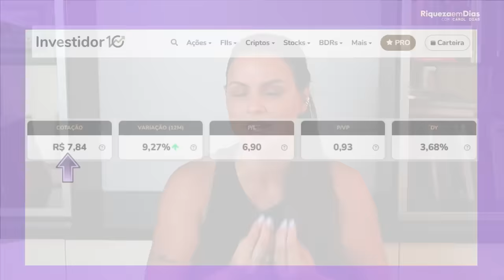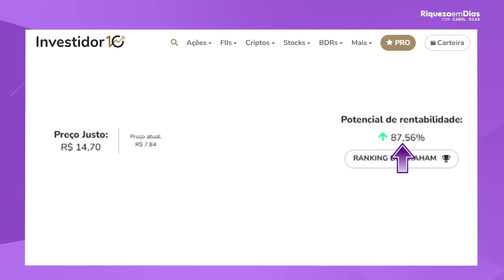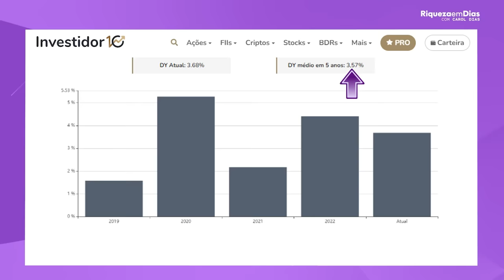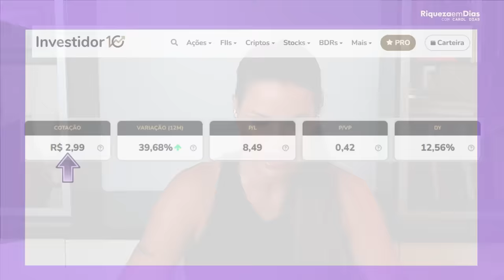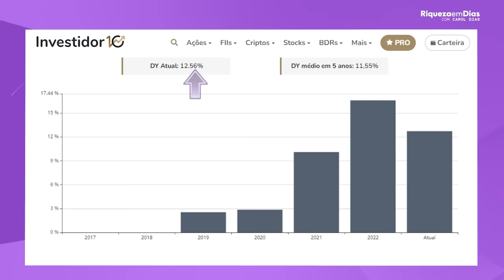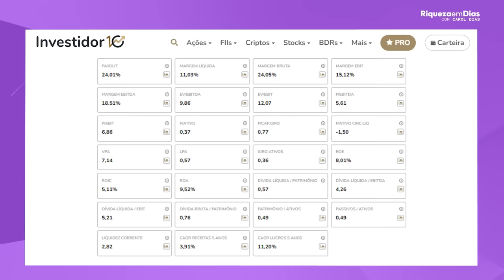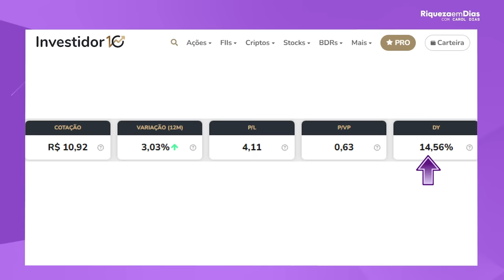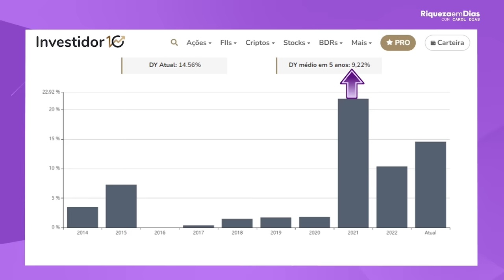4 TOP AÇÕES BARATAS COM PREÇO DE BANANA!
4 TOP AÇÕES BARATAS COM PREÇO DE BANANA!

 Descubra as principais ações para ganhar muitos DIVIDENDOS em 2024! 💰
Neste vídeo vou analisar cada ação e identificar as oportunidades mais promissoras no mercado de ações, garantindo ótimos dividendos. 🚀
Não perca a chance de ganhar DIVIDENDOS EM 2024!

Conteúdo do vídeo:

00:00 - 4 TOP AÇÕES BARATAS COM PREÇO DE BANANA!
00:52 - 1ª ação CAMIL (CAML3)
04:30 - 2ª ação Banco BMG (BMGB4)
07:40 - 3ª ação Trisul (TRIS3)
10:18 - 4ª ação Gerdau (GOAU3)